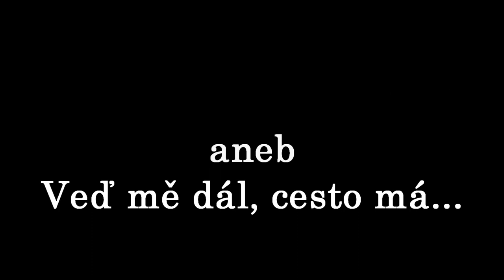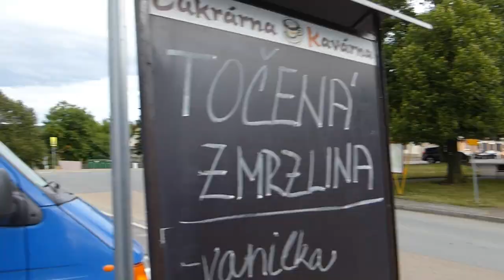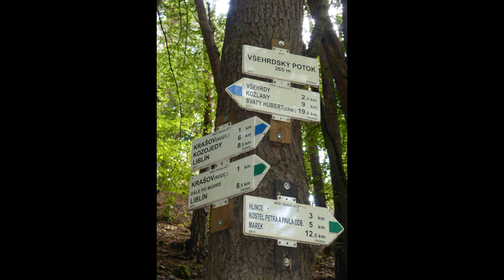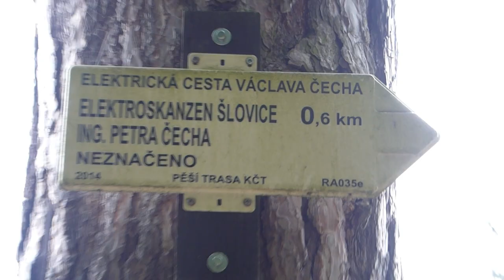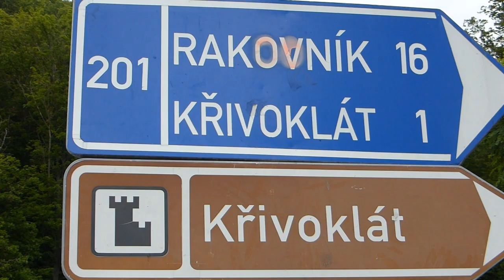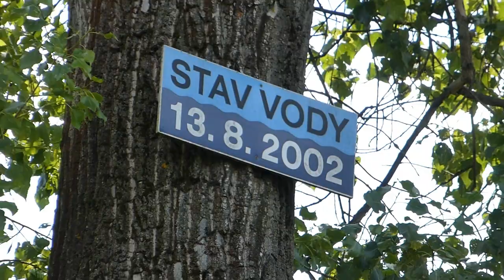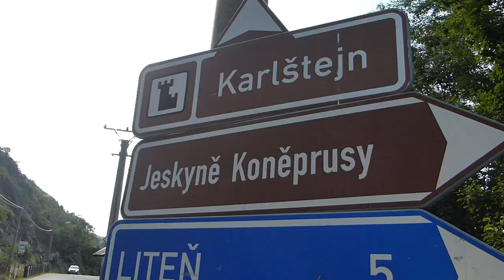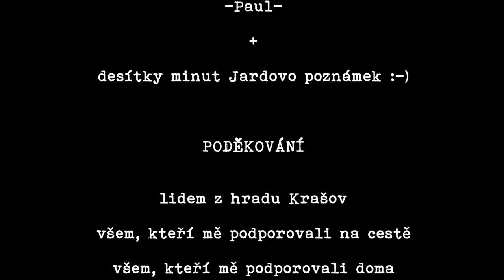Berounka 2017 aneb Veď mě dál, cesto má...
Jarda při cestě kolem Berounky z Plzně do Prahy. Doprovod mu udělal Turbo, Matěj, Milan a Piškot
Červenec 2017